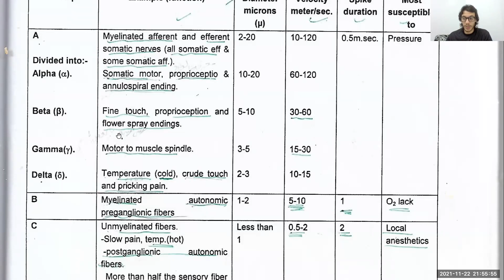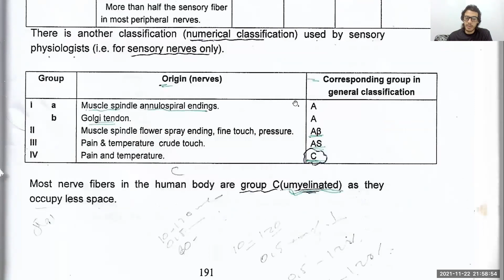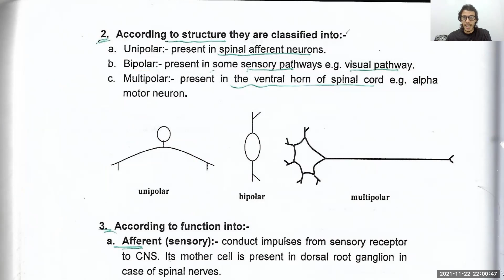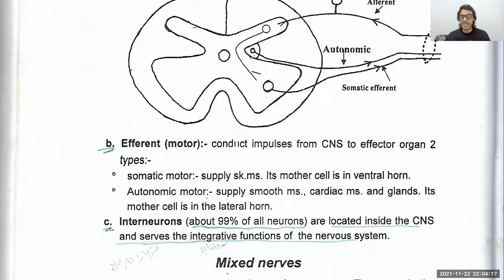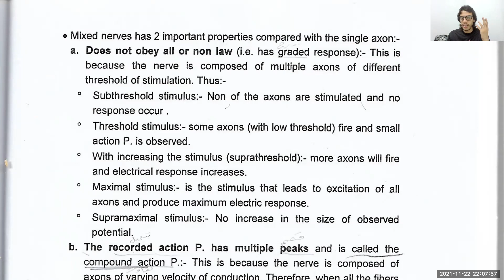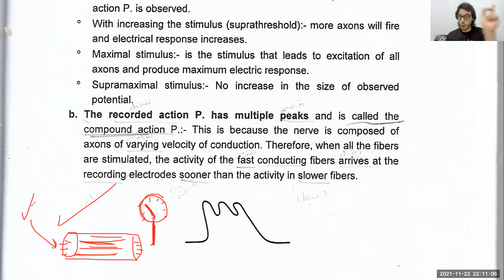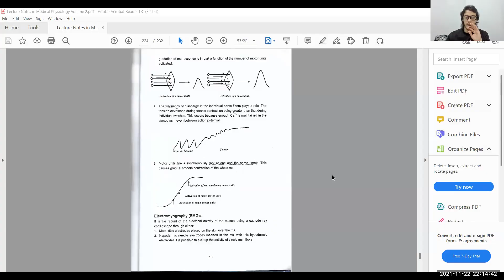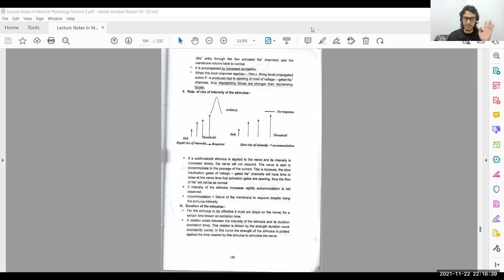[Physiology] 7- Nerve & Muscle - فيسيولوجي الأعصاب والعضلات